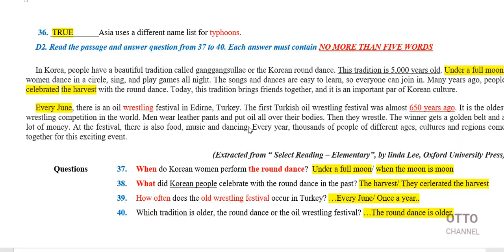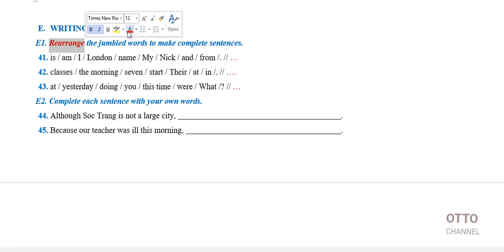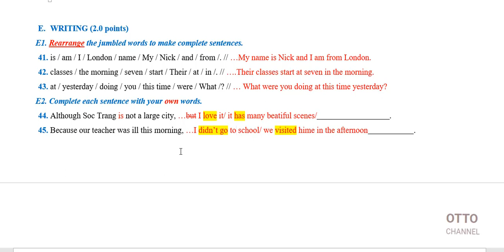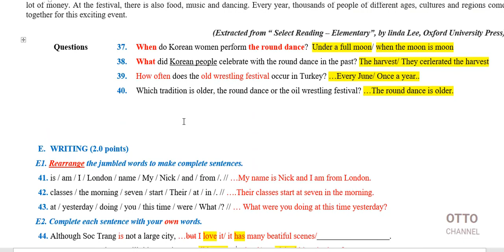Giải đề thi tuyển sinh vào lớp 10 tỉnh Sóc Trăng năm 2019 Video 6 in 7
+ Giải đề thi tuyển sinh vào lớp 10 môn tiếng anh tỉnh Sóc Trăng năm 2019. Ottochannel#
+ Chia sẻ kiến thức, nâng tầm giá trị
+ Bản quyền kênh youtube của cựu SV trường đại học ngoại thương cơ sở II thành phố hồ chí minh.